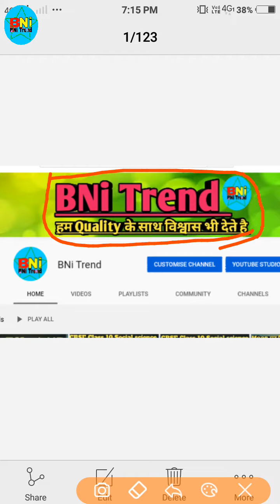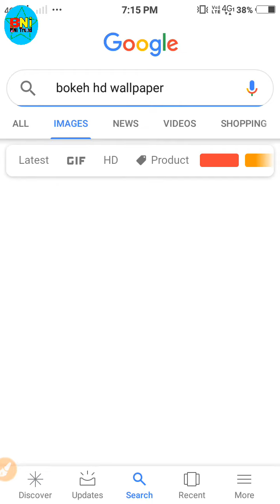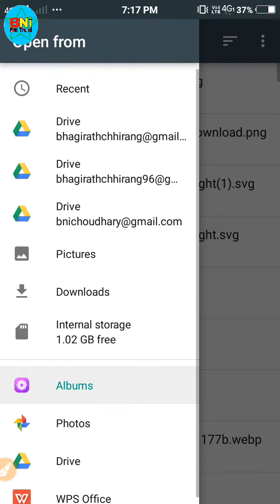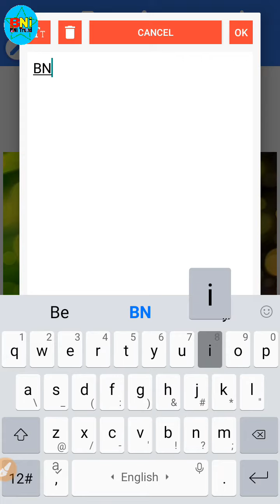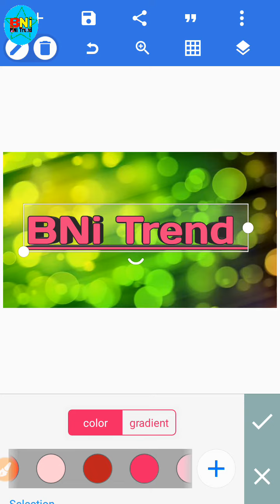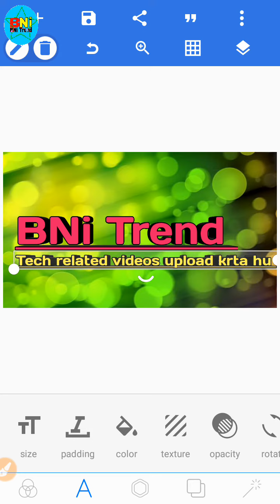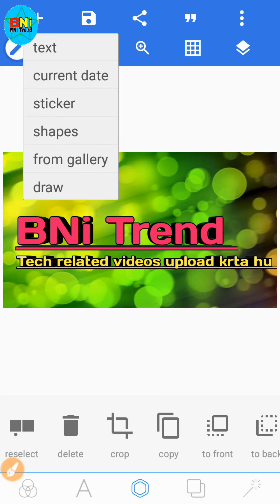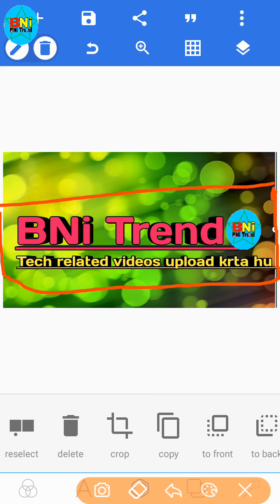How to make channel art for YouTube channel @ YouTube channel ka YouTube banner kese bnae ?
Hello friends  !
is video m Maine btaya h ki kis tarah hm apne YouTube channel K lie channel art bna skte h wo bhi apne android mobile se..
How to make channel art for YouTube channel
YouTube channel banner kese bnae
YouTube channel art tutorial
Channel art kese bnae.
Professional YouTube channel art kese bnae
channel art kaise bnae
professional channel art kese bnae
Complete tutorial for YouTube channel banner..